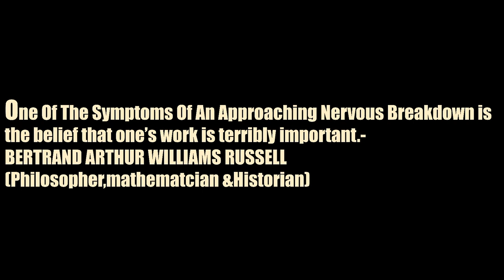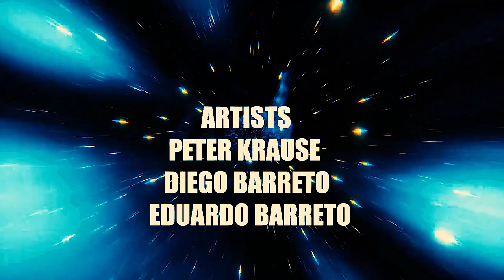IRREDEEMABLE PART SIX COMIC MOTION PICTURE MARK WAID BOOM! STUDIOS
GERONIMO DARK PRESENTS

IRREDEEMABLE PART SIX

BOOM!STUDIOS

Independent comics

            DIEGO BARRETO
            EDUARDO BARRETO

Realizing that all five of the android modeus were nowhere to be found, the paradigm began to search every hidden corners of the facility, destroying them before they can escape to the outside world, which could be dangerous for the world. But to their dismay, modeus androids intentions was not to escape the premises but to trigger a device to summon the Plutonian to the facility in which the group had to leave their hideout and escaped to Plutonioans secret lair under a volcano, while Charybdis risked his life for the group by staying behind to distract and delay the Super-villain.

Comic books
Comic Narration : Storytelling
Entertainment weekly
graphic novel